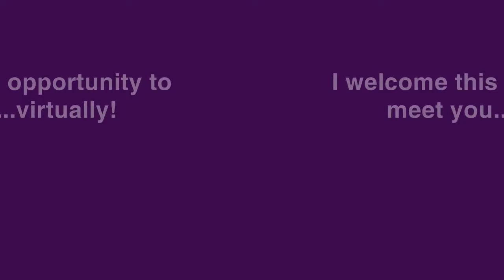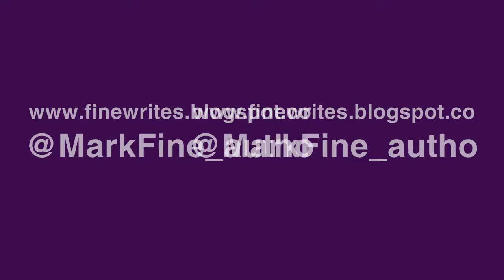Mark Fine Special 13th BGS Video presentation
A personal greeting to authors and reviewers on the 13th day of the month; officially declared "M" for MARK FINE AUTHOR DAY!